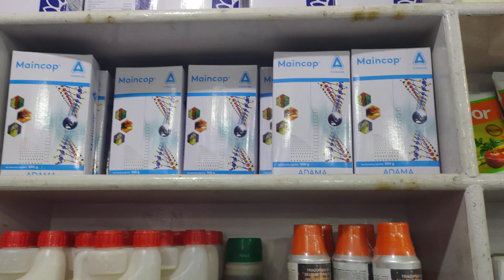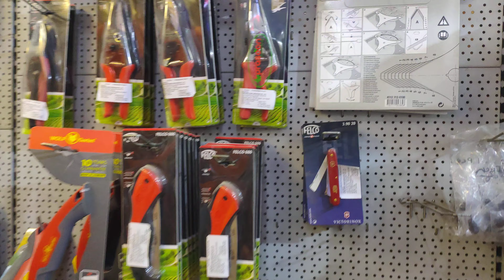Prasoon agro introduction